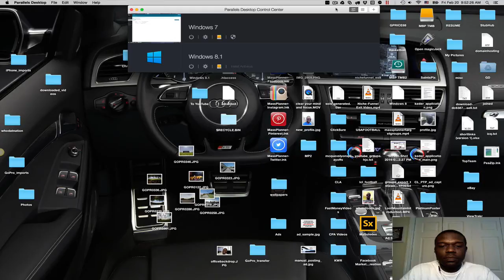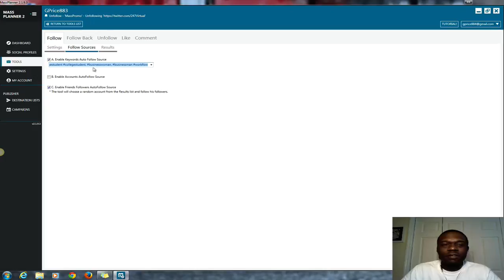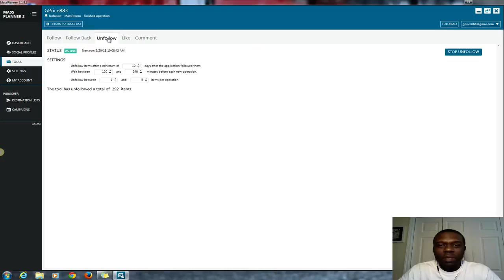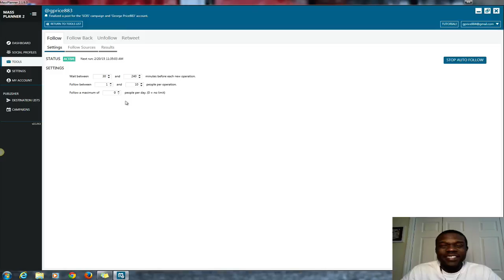Howto Get Instagram Followers using Mass Planner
This method has actually been modified. I started the modified version of this method on July 16, 2015 around 2am and as of this description composure it is July 23, 2015 1am. With two split tests of which both accounts used were in different niches I have seen amazing results. One of the accounts used was around 1 year old and started out with around 800 followers. The other account was around 2 weeks old and had 0 followers. At the time of this posting which is July 23, 1:06am the 1 year old account has 1,448 followers and the 3 week old account has 736 followers. I have to tell you it puts a smile on my face each time I open Instagram and see 50 - 60 new followers.

This method is automated and does require a Windows computer.